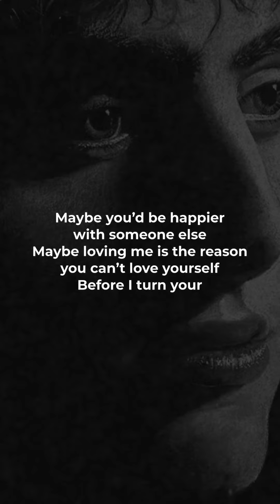Benson Boone - Ghost Town (Clip) "If my hand is not the one you’re meant to hold" [TikTok Song]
​ @Benson Boone  - "Ghost Town" (TikTok Clip) Shorts Lyric Video

"If my hand is not the one you’re meant to hold" [TikTok Song]
"Before I turn your heart into a ghost town" [TikTok Song]
"Maybe you’d be happier with someone else" [TikTok Song]
"Maybe loving me is the reason you can’t love yourself" [TikTok Song]

Benson Boone - "Ghost Town" Lyrics:
Maybe loving me is the reason you can’t love yourself,
Show me everything we’ve built so I can tear it all down

You know I’ll stay don’t you tempt me,
But all this weight is getting heavy,
Been holding up what wasn’t meant to stand,

It’s dark,
it’s cold,
Before I turn your...